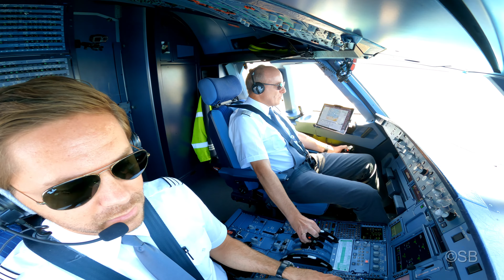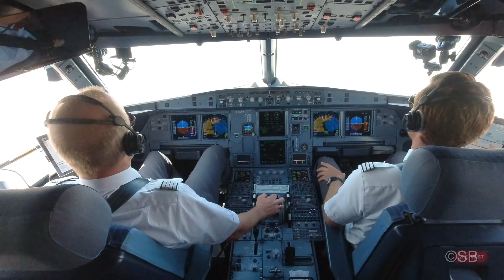Heraklion, Crete, Landing Runway 27 | Airbus A320 pilots at work | short intro version 4k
Thank you for your visit. Here you find videos of approaches, landings and departures filmed from the place with the best view in the airplane, the cockpit.